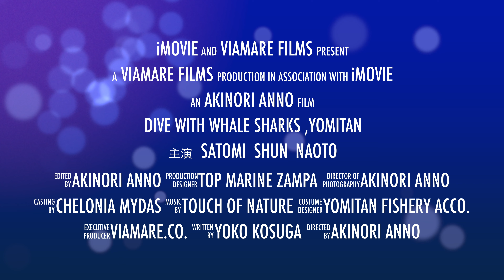Dive with Whale Sharks ,Yomitan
ダイビング＆フォトスタジオ・ヴィアマーレ、プレゼンツ。今日の水中動画！
本日のゲストはジンベイザメダイビングをご希望の仲良し3人組ダイバー。
正直、今のジンベイザメポイントは沖縄本島一のビッグポイントかもしれません。